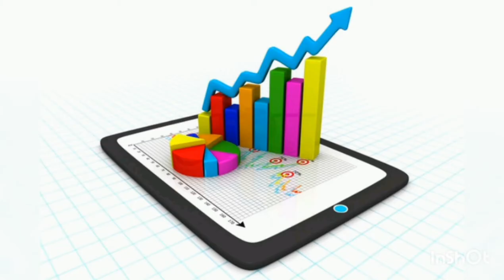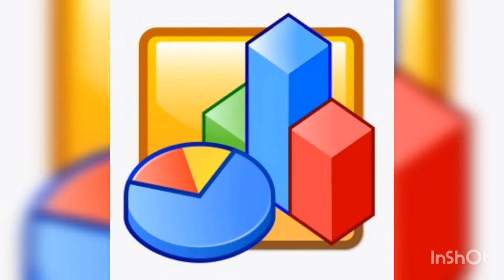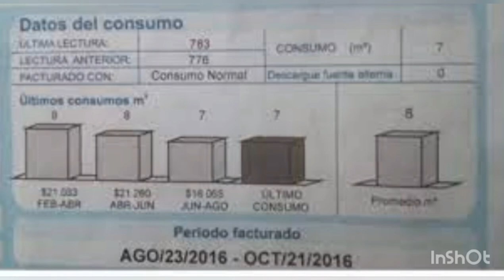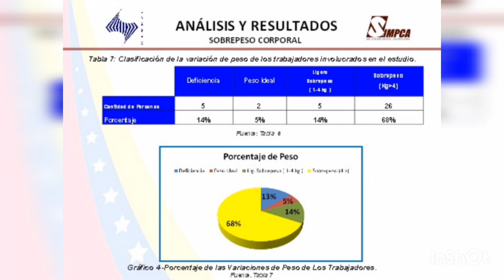Biografía William Playfair